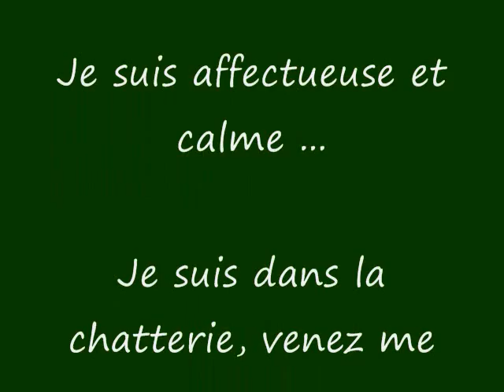Chat Éla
Je suis Éla une belle Espagne au poil court. Je me retrouve ici à la SPAA car mon ancien maître est décédé. J'espère trouver ici une nouvelle famille. «Dieu a inventé le chat pour que l'homme ait un tigre à caresser.» Victor Hugo